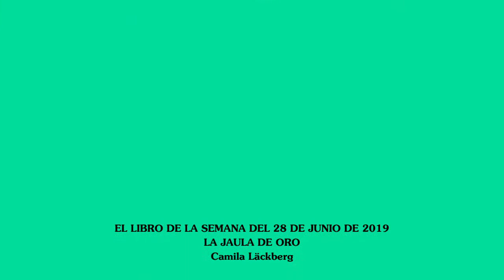El libro de la semana del 28 de junio de 2019 La jaula de oro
El libro de la semana del 28 de junio de 2019 La jaula de oro de Camila Lackbert